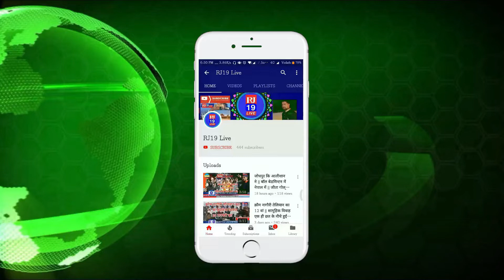क़ौम नागौरी तेलियान युवा सेवा समिति के 9वें रक्तदान शिविर के पोस्टर का हुआ विमोचन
जोधपुर 01 जुलाई क़ौम नागौरी तेलियान युवा सेवा समिति की ओर से बलदेव नगर स्थित मदरसा मोहम्मदिया मिडिल स्कूल परिसर में आगामी रविवार 14 जुलाई को होने वाले नौवें विशाल स्वैच्छिक रक्तदान शिविर के पोस्टर का विमोचन किया गया।
         समिति के अध्यक्ष मोहम्मद अकरम गौरी ने बताया कि रक्तदान के प्रति जारूकता फैलाने तथा रक्त के जरूरतमंद की हर सम्भव मदद करने के मकसद से समिति समय-समय पर रक्तदान शिविर का आयोजन करती रहती है। इस कड़ी ये आयोजन होगा जिसमें सभी समुदायों के युवा एवं आमजन ब्लड डोनेशन करेंगे।